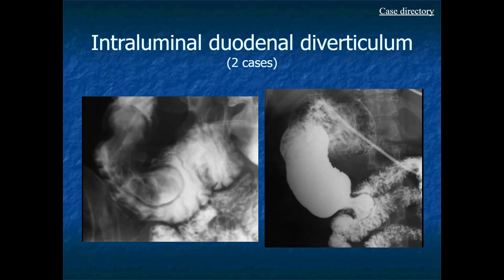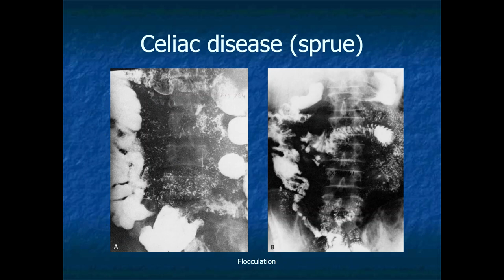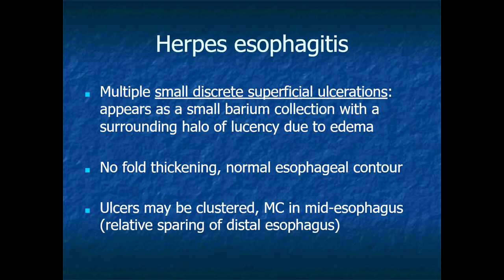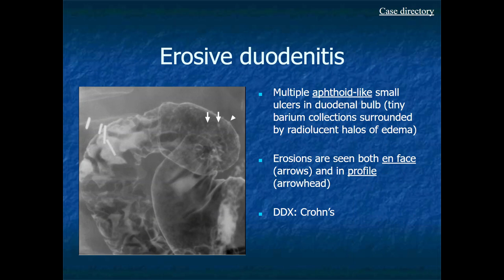RADIOLOGY EXAM CASES